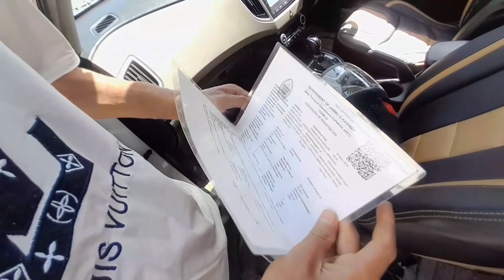Shocking 😭😱 Viral Boy from kupwara has two different eye colours .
Boy from kupwara has two different eye colours .